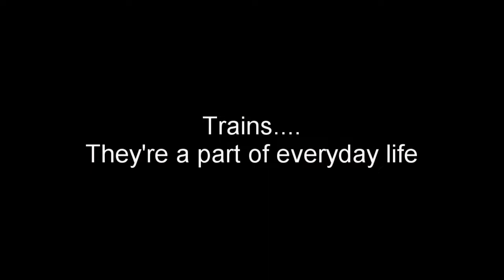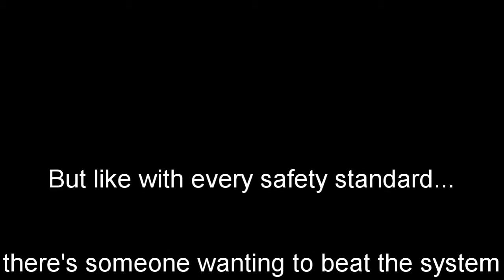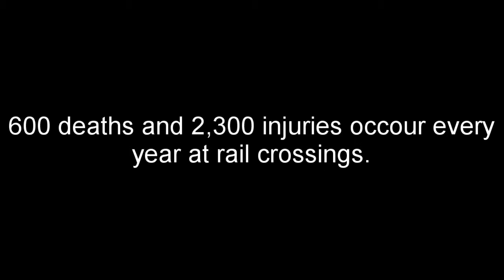School PSA (rail crossings)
since i will be away on friday and saturday at Knoebels, a place that is FURTHER IN PA THAN STRASBURG, i'd schedule this to be uploaded for while i was gone. Since I;
A: have been meaning to upload this for a while, and
B: will probably be pooped when I get back from Knoebels
This was made for my driver's ed course during the school year. I don't know what I got on it, but i will tell you this:
I passed the final test with a 100.
~July 4th HT12
(ps: this isn't monetized, like the rest of my content. I don't think BNSF will have too much of a problem with me using their livery for a Trainz thing)